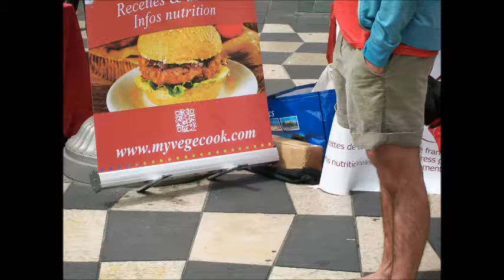Manifestation fermeture des abattoirs, Nice le 19 juin 2016